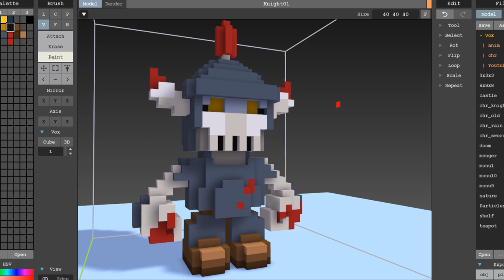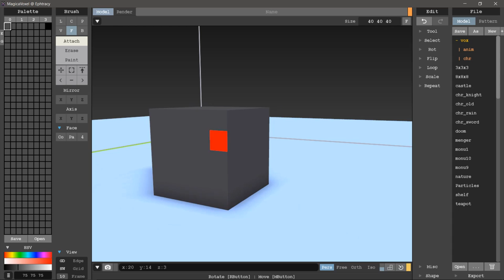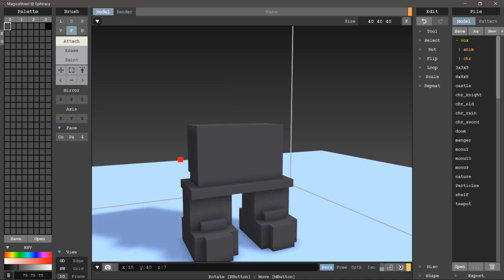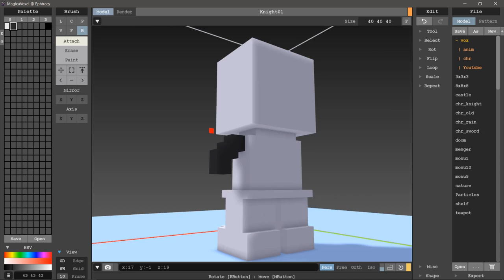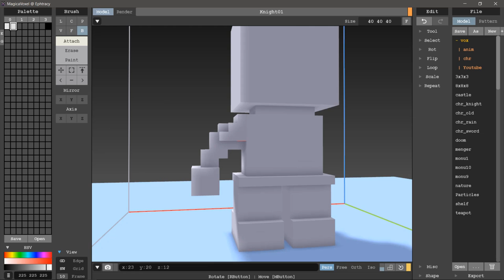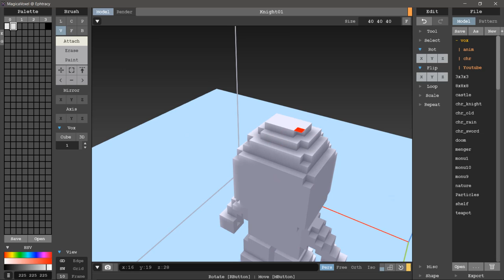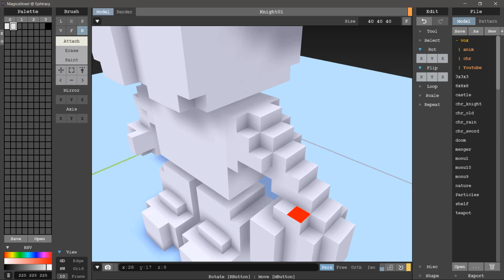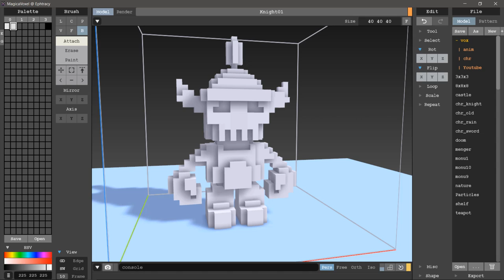Magica Voxel - Создание воксельного персонажа для игры на Unity 5. Часть #1 by Artalasky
Привет! В этом видео я (Арталаски Artalasky) сделаю обзор на такую замечательную программу как MagicaVoxel

MagicaVoxel позволяет создавать 3д модели для игр и не только в стилистике 3д пиксель арта, или как это правильно называется - воксели (воксель арт)

Воксельарт новый вид искусства продолжающее тему пиксельарта и смотрится очень стильно. Создавать свои 3д модели для игр на юнити или другом игровом движке сможет каждый, разобравшись с программой Magica Voxel которая является бесплатной альтернативой Quibicle.

Qubicle скачать бесплатно не получится, на данный момент сейчас даже нету версии на торрентах, а вот MagicaVoxel скачать бесплатно можно по ссылке в начале описания под роликом.

В этом ролике я создам простого 3d персонажа в Magica Voxel который позже раскрашу и вставлю в игру на Unity 5.